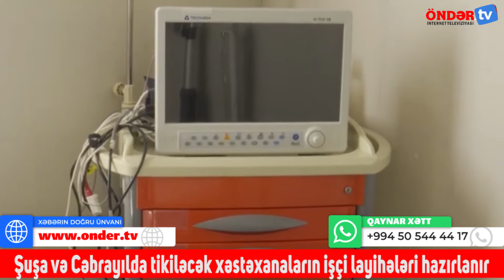Şuşa və Cəbrayılda tikiləcək xəstəxanaların işçi layihələri hazırlanır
Bu barədə Səhiyyə Nazirliyindən bildirilib.

Qeyd olunub ki, işğaldan azad edilən ərazilərdə digər obyektlərlə yanaşı səhiyyə sistemi infrastrukturunun tam dağılıb və ya yararsız vəziyyətə gətirildiyindən əhalinin tibbi yardımla təmin olunması üçün müvafiq infrastrukturun yaradılmasının mərhələli şəkildə aparılması nəzərdə tutulur: "Azərbaycanın işğaldan azad edilən şəhər və rayonlarında səhiyyə xidmətlərinin təşkili istiqamətində işlər aparılır. Əhaliyə göstəriləcək səhiyyə xidmətinin günün tələbləri səviyyəsində təşkil olunması məqsədilə hər bir rayon mərkəzində və Şuşada Rayon Mərkəzi Xəstəxanaları və digər səhiyyə müəssisələri üçün yeni binaların tikintisi nəzərdə tutulur".

"İlkin olaraq Şuşada tikiləcək 90 çarpayılıq Rayon Mərkəzi Xəstəxanasının müsabiqədə bəyənilmiş eskiz layihəsi əsasında 8 noyabr 2021-ci il tarixdə ölkə Prezidenti Ali Baş Komandan İlham Əliyev tərəfindən təməlqoyma mərasimi keçirilib. Hazırda 90 çarpayılıq Şuşa və 150 çarpayılq Cəbrayıl Rayon Mərkəzi Xəstəxanalarının işçi layihələri hazırlanır.

Fevralın 13-də isə Ağdam şəhərində 210 çarpayılıq Ağdam Rayon Mərkəzi xəstəxanasının təməlqoyma mərasimi keçirilib. Əhalinin qayıtdığı şəhər və kəndlərdə ailə həkimi məntəqələri və ya kiçik həcmli Ailə Sağlamlıq Mərkəzlərinin yaradılması da nəzərdə tutulur", - Səhiyyə Nazirliyindən bildirilib.